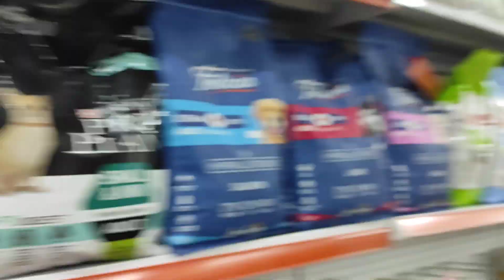SULTAN PAPAĞAN ÜRETİMİ. BULAMIYORDUK, KENDİMİZ ÜRETMEYE ÇALIŞACAĞIZ. ÇILGIN ÇİFT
Soru, satın alma ve önerileriniz için  Whatsap hattımıza, Facebook ve İnstagram adresimize aşağıdan ulaşabilirsiniz.
Fatibo Petshop Whatsap Numaramız : 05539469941